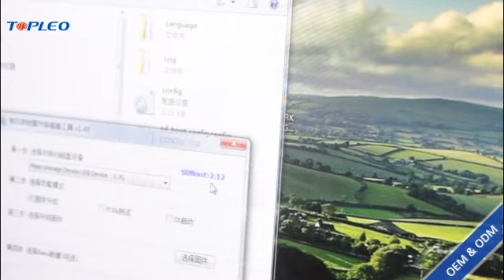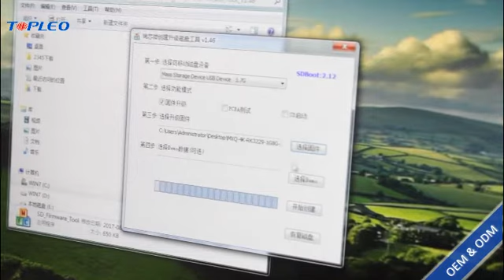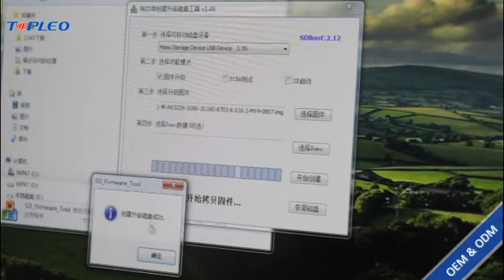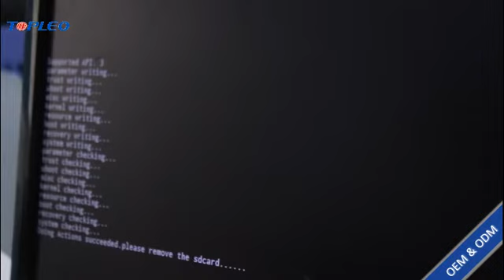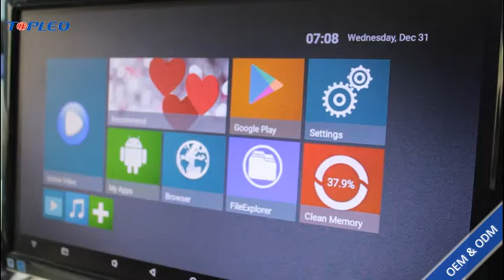how to use SD card to upgrade firmware android tv box R69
Topleo provides turnkey solution for your All customization electronic
Specialized on TV BOX OEM/ODM Solution
Topleo manufacturer professional high-tech enterprise with  independent R&D,production lines,marketing,after services department,10000 Square-meter factory,200 workers on production line,can supply the output 400000 devices monthly.